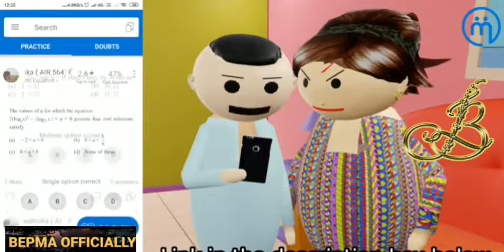funny cartoons for kids, cartoon video, cartoon movies, cartoon voice overs, cartoon moments